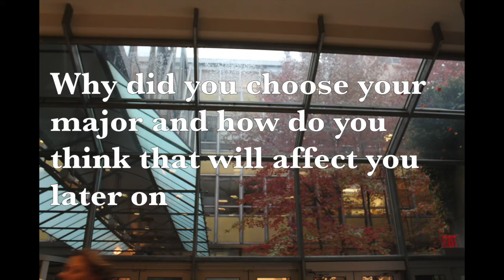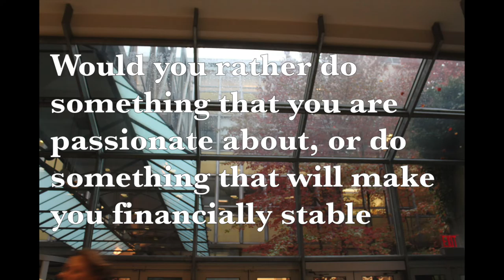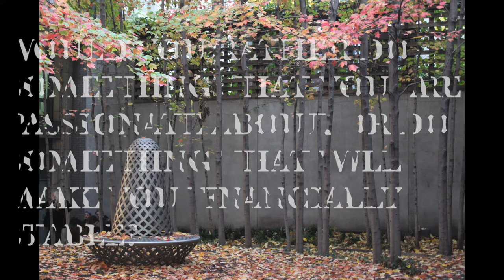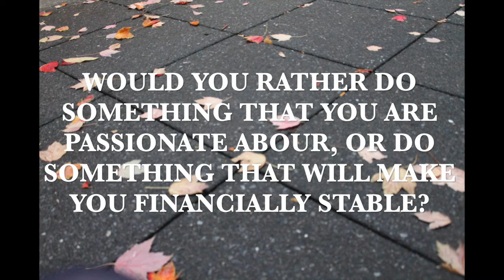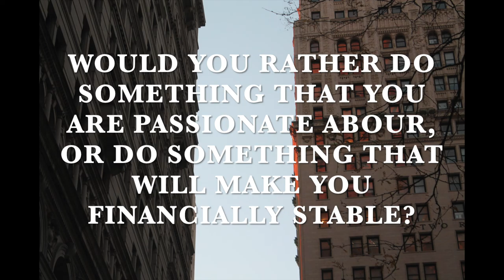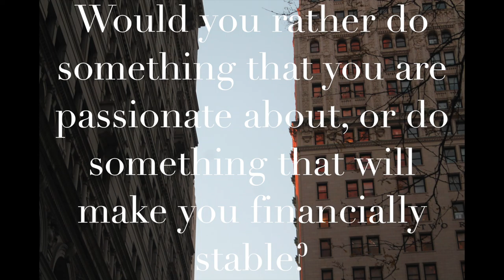My Movie 2C1078CB 2363 45D0 B5B8 2380E4A9264C